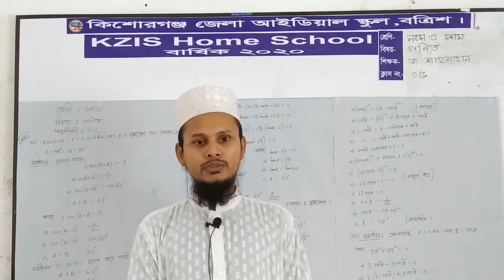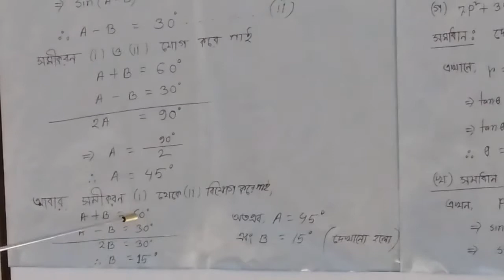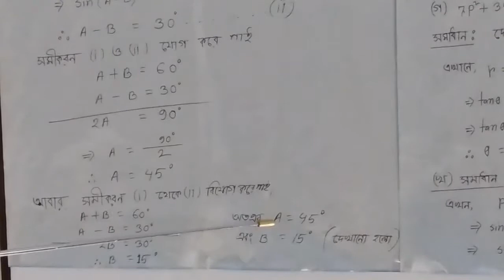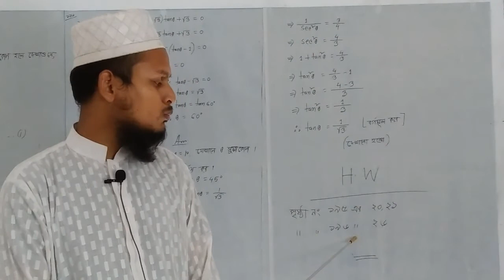Chapter 9.2 | Math | Class 10 | KZIS Home School